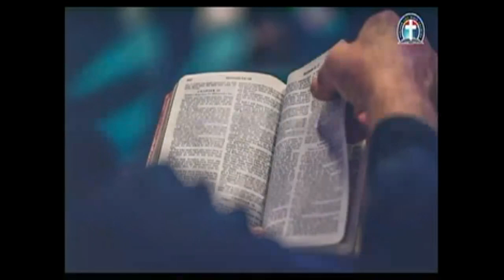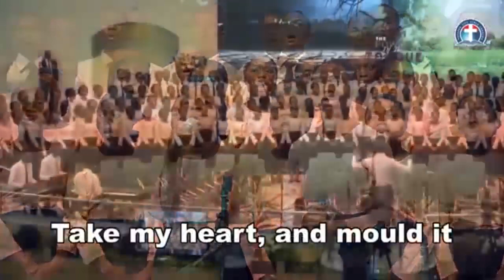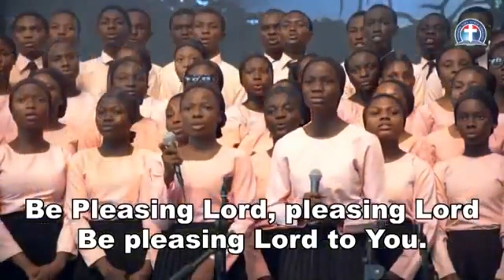OUR SUNDAY SERVICE OF 091921